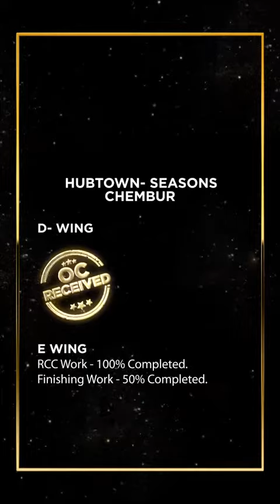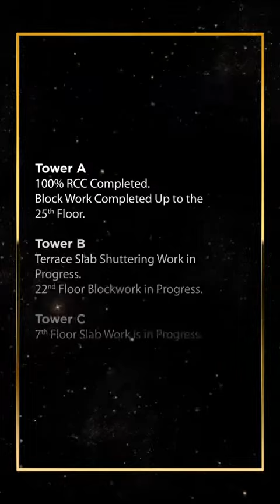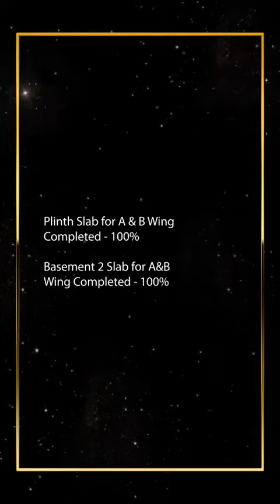8 January 2023